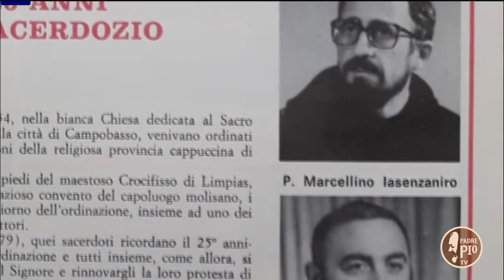Padre Pio disse a Padre Marcellino:"devi obbedire altrimenti te ne pentirai per tutta la tua vita"